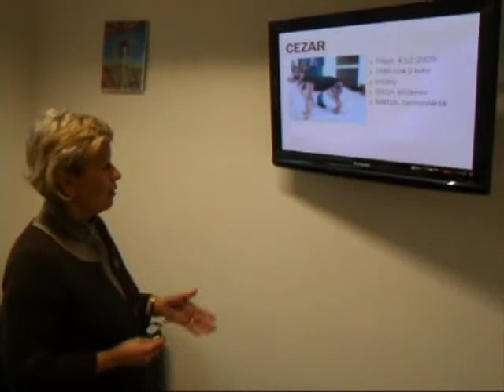Útulek pro psy a drobná zvířata v Havířově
Otevření útulku 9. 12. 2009. Více na